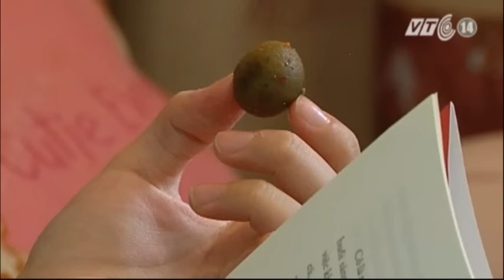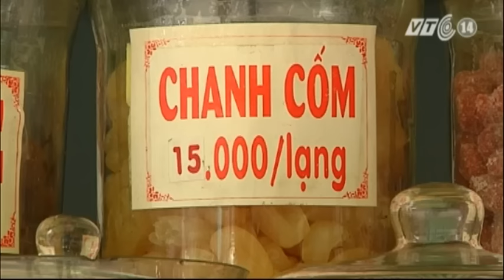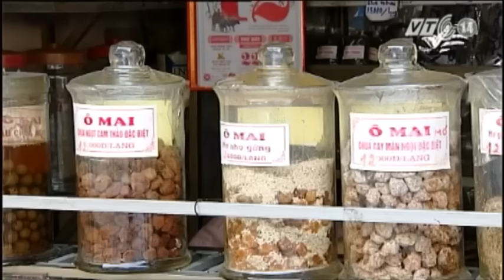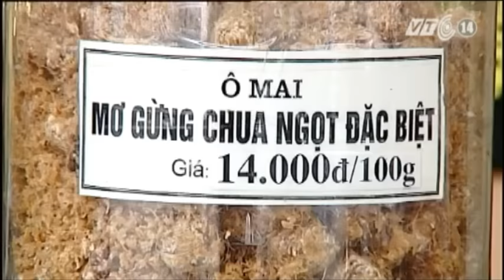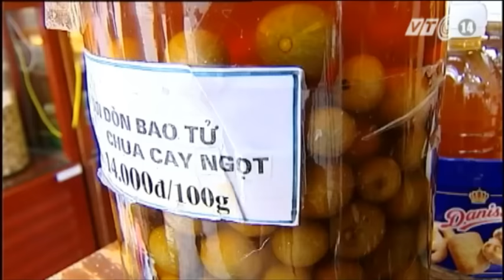VTC14_Ngon và lành_Cận cảnh chế biến ô mai bẩn_29.03.2013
Ngon và lành_Cận cảnh chế biến ô mai bẩn_ngày 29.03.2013:
Từ lâu, ô mai đã trở thành một món đặc sản của đất Hà Nội. Không chỉ vào những ngày lễ Tết mà ô mai luôn là thứ đồ ăn vặt người ta yêu thích hàng ngày. Nhiều năm nay, nói đến ô mai là người ta nghĩ ngay đến phố Hàng Đường với nhiều thương hiệu nổi tiếng như Gia Lợi, Gia Thịnh, Tiến Thịnh, Hồng Lam... Tuy nhiên, có một thực tế là ngoài những loại ô mai như sấu, me xào...do chính những thương hiệu này tự sản xuất, còn lại có tới hơn nửa số ô mai tại những cửa hàng này được nhập về từ những lò sản xuất ô mai tại nhiều địa phương khác. Tìm hiểu về các công đoạn chế biến ô mai tại làng Đồng Mai, một trong những lò sản xuất ô mai nổi tiếng. Các công đoạn sản xuất ô mai tại nơi đây vi phạm vệ sinh an toàn thực phẩm nghiêm trọng. Điều này sẽ gây ảnh hưởng không nhỏ đến chất lượng sản phẩm ô mai cũng như sức khỏe người tiêu dùng.